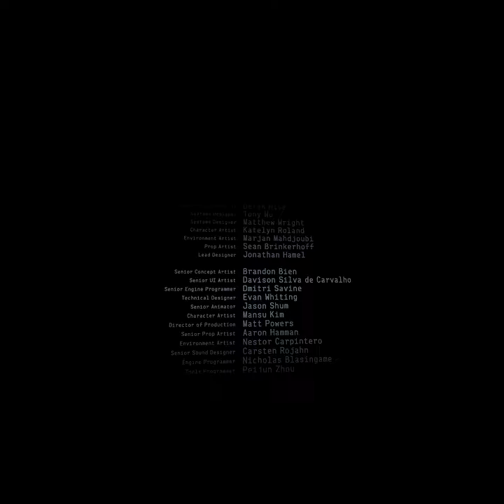Lone Echo (Space Adventure) Part 2/2 [2D FLAT] [No Commentary]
*There is five video formats for this recording, please choose the one that fits better your taste or device:

**This is the 2D FLAT version in 1:1 (Square) Aspect Ratio & Right Eye POV that can be watched on any device.

Timecodes:
00:00:00 - Intro
00:00:35 - Part 2 Start
00:01:14 - (Objective) Holotable
00:02:22 - (Objective) Emergency Beacon
00:06:21 - (Objective) Sensor Satellite A2
00:10:56 - (Objective) Maintenance Hatch
00:13:20 - (Objective) Fury Transport FR-103
00:19:42 - (Objective) Emergency Beacon
00:26:15 - (Objective) Airlock Power
00:49:20 - (Objective) Emergency Beacon
00:53:43 - (Objective) Unknown
00:55:47 - (Objective) Refill Mainframe Coolant
00:58:57 - (Objective) Restore Apollo's AI Mainframe
01:13:39 - (Objective) Utility Hatch
01:16:46 - (Objective) Power Cell Socket
01:24:44 - (Objective) Generator Controls
01:26:14 - (Objective) Revive Apollo's Crew
01:31:45 - (Objective) Mainframe Access
01:35:15 - (Objective) Reach Liv's Location
01:38:53 - (Objective) Speak to Liv
01:40:09 - (Objective) Mainframe Access
01:44:12 - (Objective) Restart the Main Reactor
01:57:10 - (Objective) Plasma Controls
02:04:20 - (Objective) Restore Life Support
02:05:25 - (Objective) Life Support Controls
02:07:46 - (Objective) Bridge
02:10:19 - (Objective) Wake Liv
02:13:29 - (Objective) Mainframe Access
02:17:15 - (Objective) Defibrillator
02:22:56 - (Objective) System Components
02:24:20 - (Objective) FTL Controls